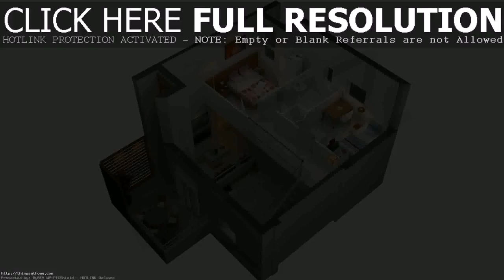House Design Floor Plan Philippines (see description) (see description)